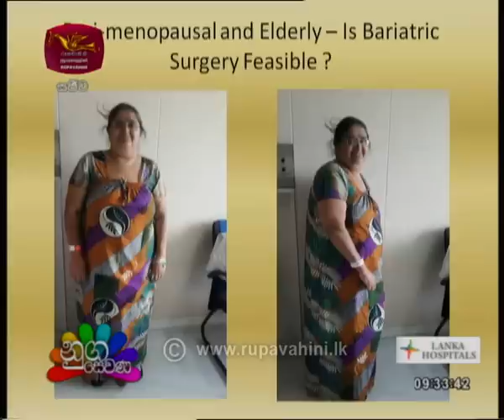Nugasewana Doctor Segment 2018-10-31 | Rupavahini